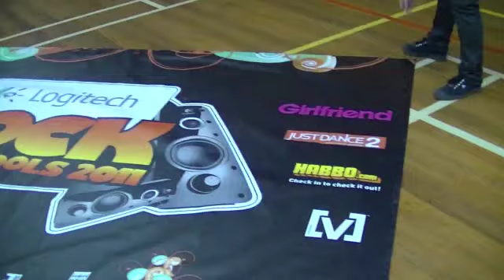Sandringham College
Logitech Rock the Schools daily video diary for Friday the 27th of May 2011